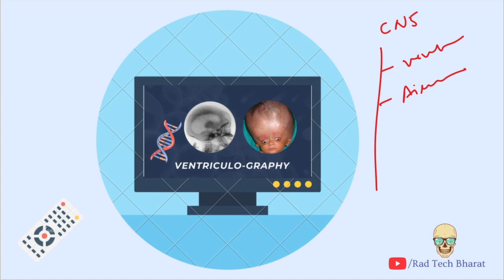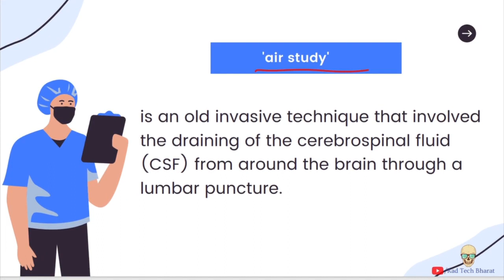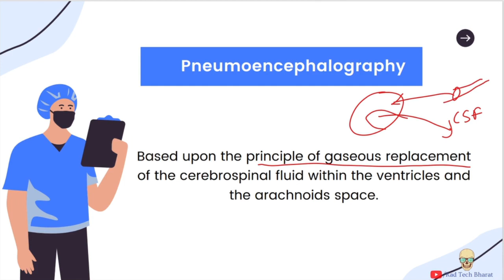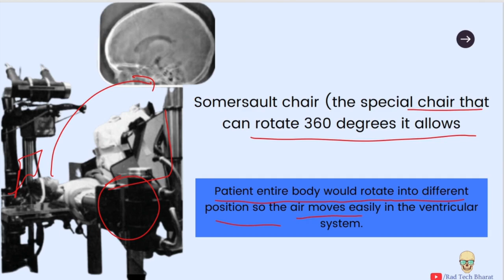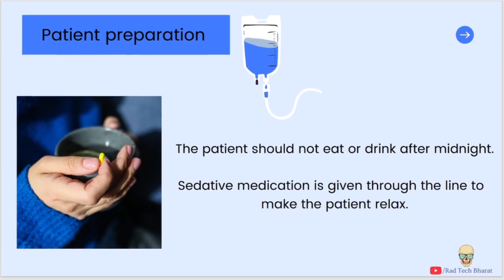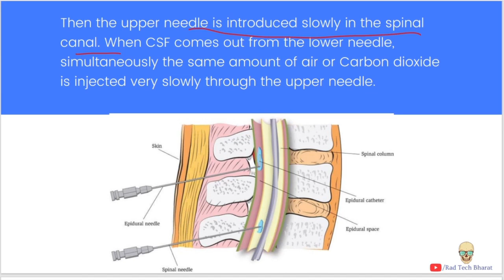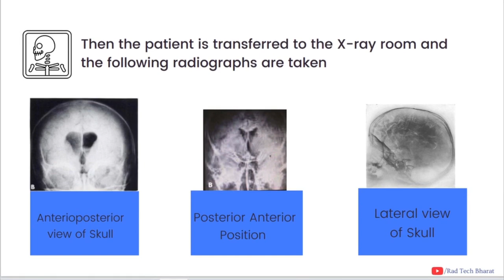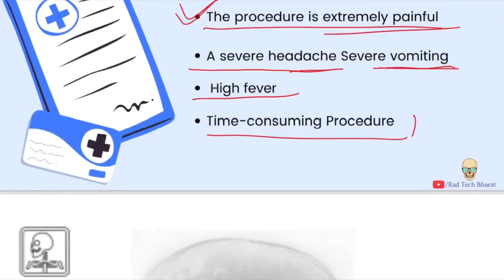Pneumo-encephalography Radiological procedure //Air study //PEG Study क्या होता है ? संपूर्ण जानकारी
Today we are going to discuss the radiological procedure called "Pneumoencephalogram"
We discussed all the important and useful things about this procedure like
-what the means of this procedure?
-Reasons why we take this procedure?
-Indications
-Useful equipment
-Patient preparation
-Step by step procedure
-complications
-Important radiographic view and more important terms .

Rad Tech Bharat